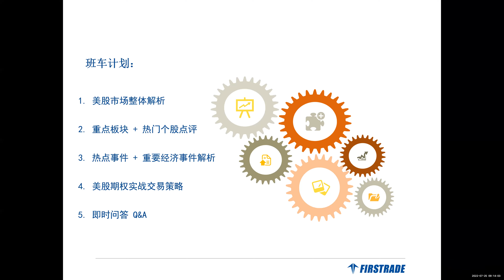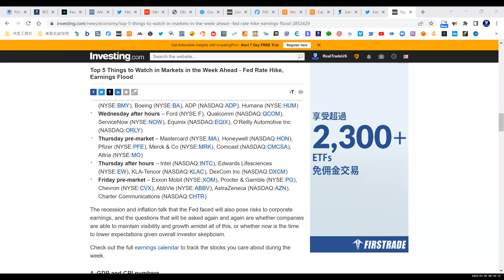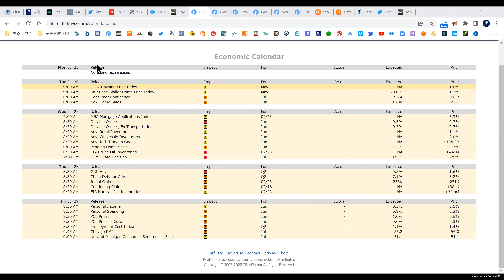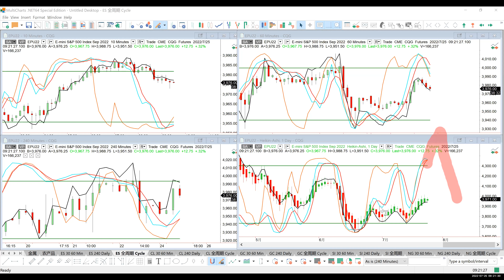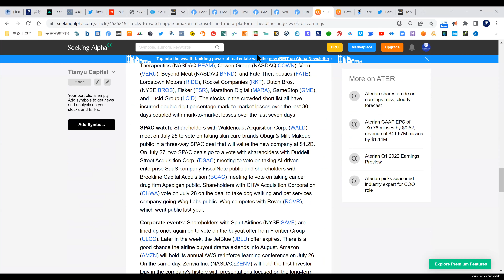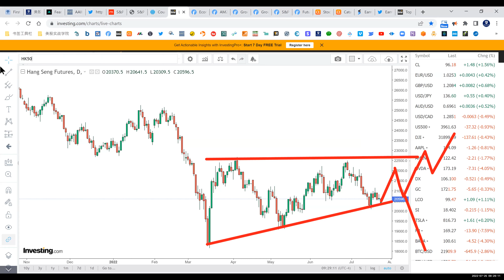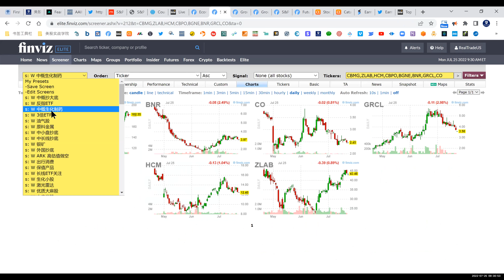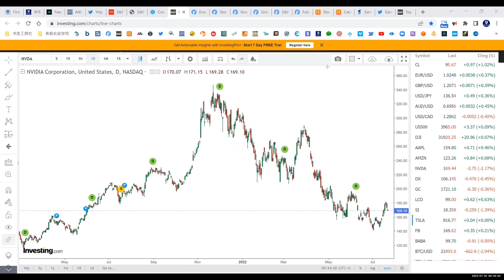【美股期权早班车】《实战期权系列 》公开课（2022年07月25日）